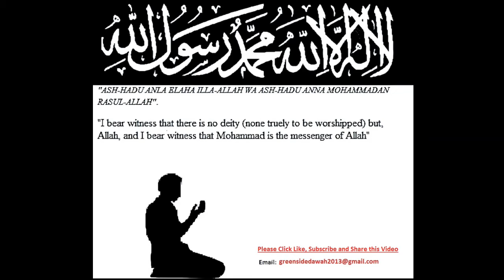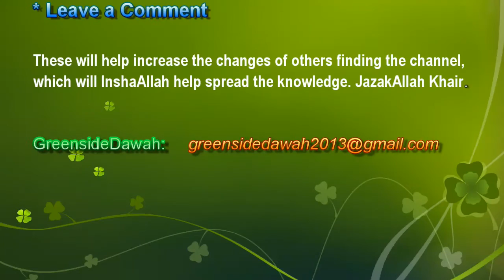English Lecture: Recite The Quran